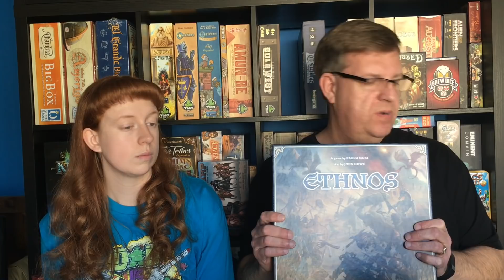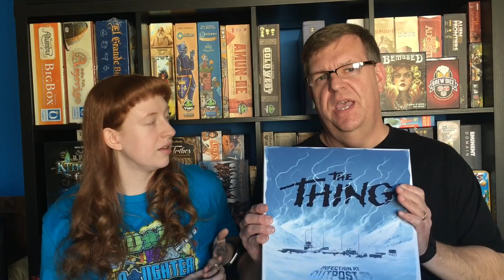Dad vs Daughter - 2017 Year in Review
Dad & Daughter look back on the games we played in 2017 including win-loss record. Based on the games we played in the year, we pick our top 5 games of the year as well as a few honorable mentions. We have top game picks from our viewers as well as our look to what games we will be covering on the channel in 2018.